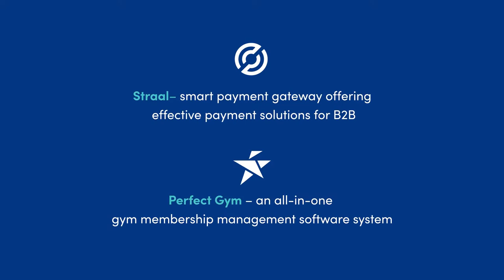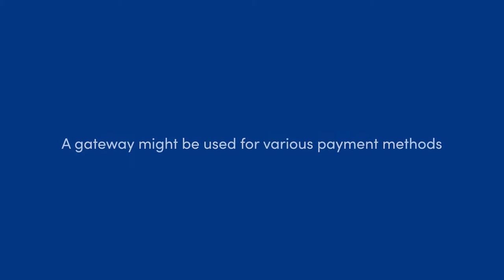How Does a Smart Payment Gateway Support Perfect Gym? | Straal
Have you ever wondered:
✅ what actually is a smart payment gateway like Straal and how it partnered up with Perfect Gym - an all-in-one gym membership management software system made for gyms and health clubs of all sizes.?

We've got you covered! In this video you'll find a detailed explanation of our partnership  🙌

Let's stay in touch! 👋